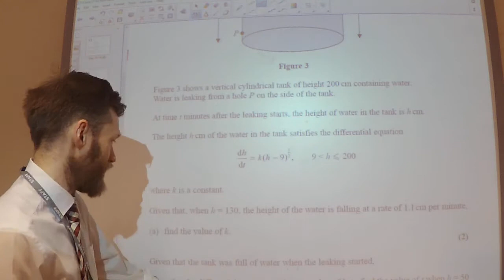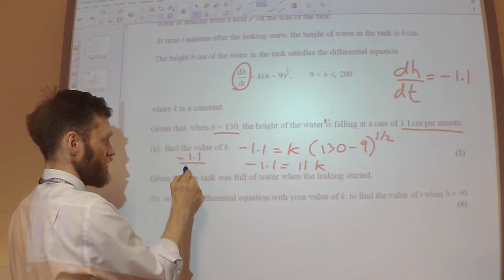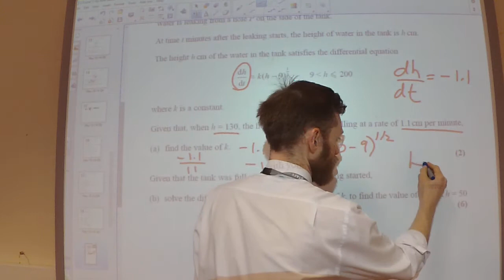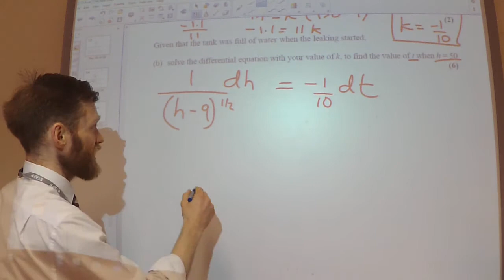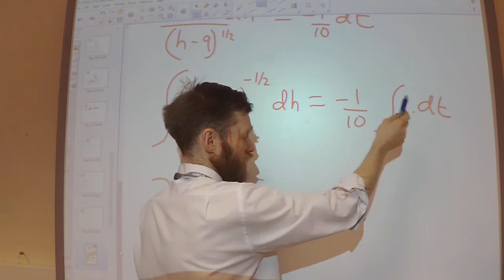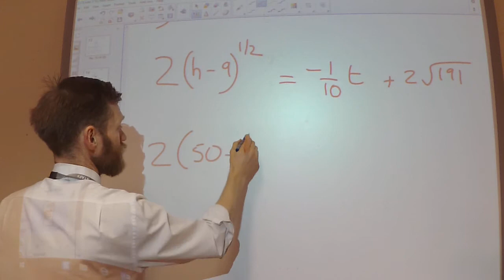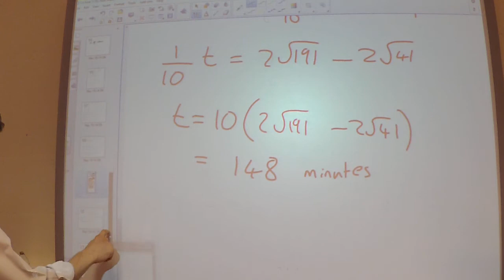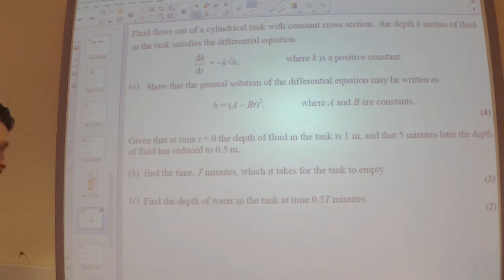Green Paper - Differential Equations 2 - Q5